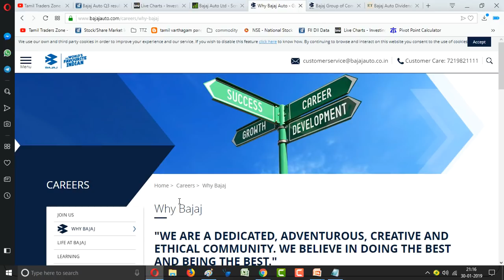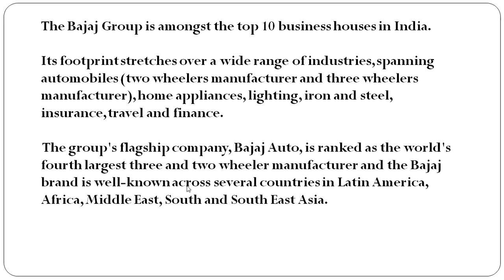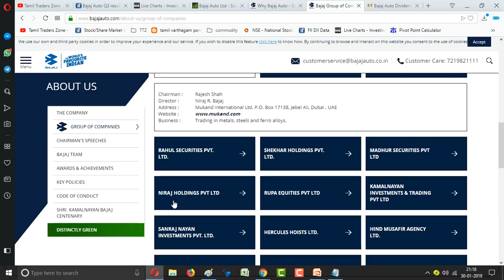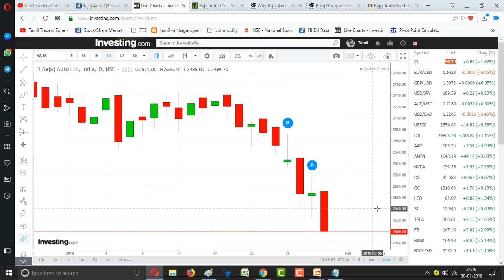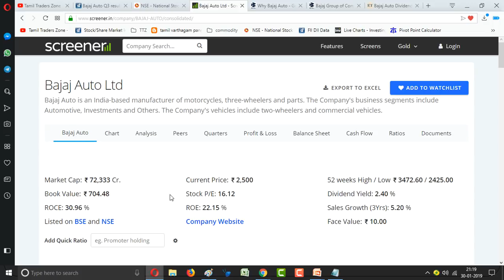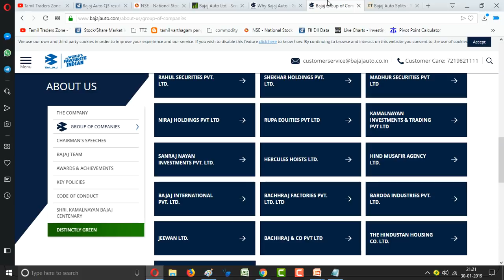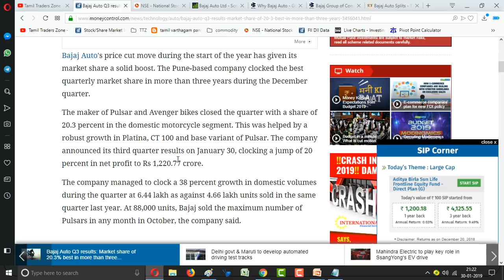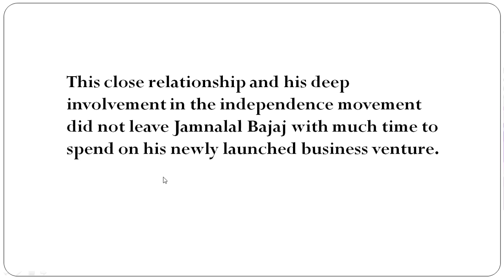BAJAJ AUTO நிறுவனத்தின் தகவல் & மூன்றாம் காலாண்டு அறிக்கை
Bajaj Auto's price cut move during the start of the year has given its market share a solid boost. The Pune-based company clocked the best quarterly market share in more than three years during the December quarter.

The maker of Pulsar and Avenger bikes closed the quarter with a share of 20.3 percent in the domestic motorcycle segment. This was helped by a robust growth in Platina, CT 100 and base variant of Pulsar. The company announced its third quarter results on January 30, clocking a jump of 20 percent in net profit to Rs 1,220.77 crore.

The company managed to clock a 38 percent growth in domestic volumes during the quarter at 6.44 lakh as against 4.66 lakh units sold in the same quarter last year. At 88,000 units, Bajaj sold the maximum number of Pulsars in any month in October, the company said.

Bajaj surprised the market with an Rs 2,000 cut in prices of CT100, the most affordable motorcycle in the industry. A price cut was brought into effect even on the Pulsar. This resulted in a significant rise in retail demand for Bajaj bikes.

"In the sports segment, the company continues tio maintain its dominance with market share of 45.7 percent in Q3 FY19 as against 40.5 percent in the Q3 of FY20. Pulsar along with Avenger sold over 2.27 lakh units, a growth of 43 percent," the company said in a statement.

To keep the momentum, Bajaj will launch models in the 125cc as well as 150cc and above segment. To grow the premium segment pie there would be a ramp up in volumes to 90,000 units a month from the current 75,000-80,000 units a month.

Bajaj will be focusing on M3 segment over the next 12-18 months as well. The M3 segment, comprising 125cc models, is dominated by the Honda Shine followed by the Hero Super Splendor. Bajaj had tried to push volumes in this segment with the Discover 125 and V12 but could not sustain the initial momentum.

From a record low of 11.2 percent in June last year, the company increased its share in the domestic motorcycle market to slightly over 20 percent as at the end of September.

While the CT 100 is loss-making, even after the company increased its price by Rs 1,800 during the second quarter, the Platina is a profit-making model for the company. The model will get an upgrade to help it push for better volumes

Saranya
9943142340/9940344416